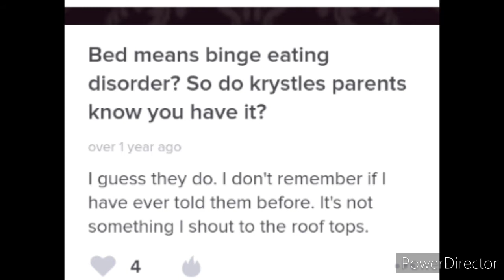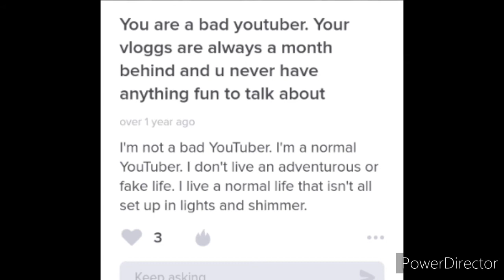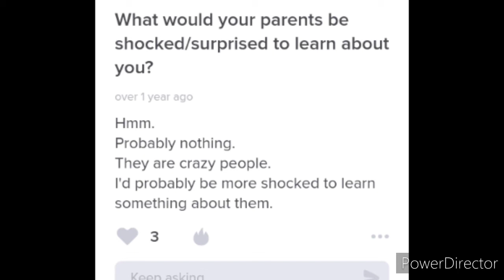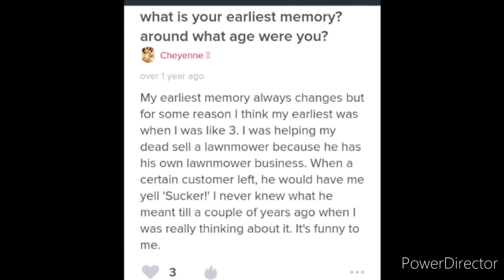Ask.fm #3 - Amber Reid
Ask.fm #3
Amber Reid